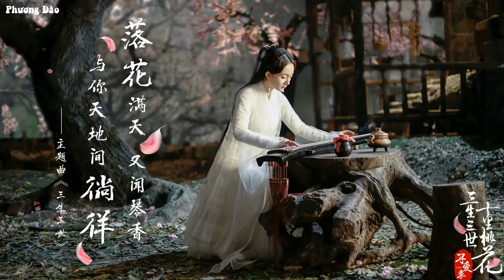Beautiful Chinese Music Traditional - Best Instrument Bamboo Flute Zither